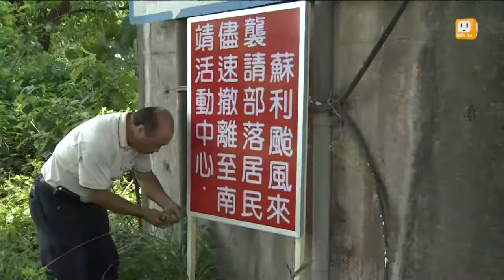【2013.07.12】蘇力來襲 三鶯溪洲部落撤離家園 -udn tv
現在真的要有警覺心，千萬不要和天賭命，所以新北市的三鶯部落還有溪洲部落，下午陸續開始進行強制撤離，但是狀況不斷。